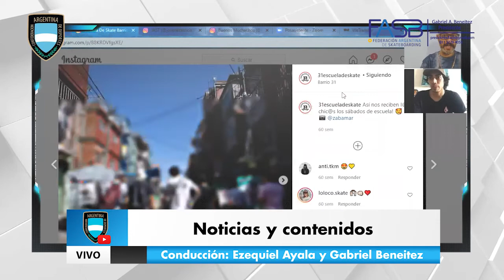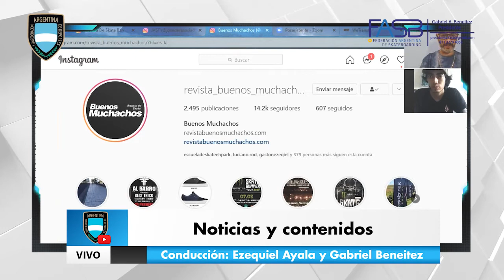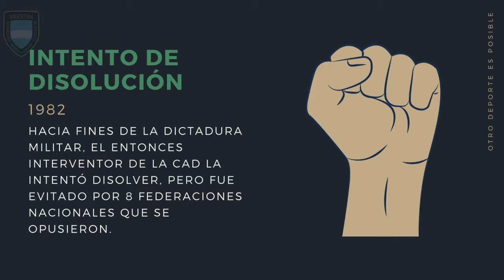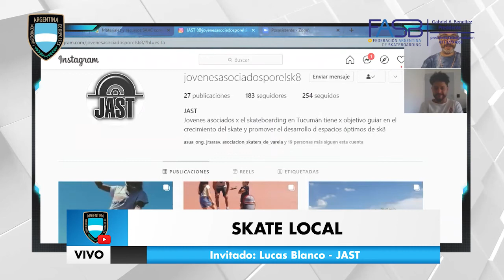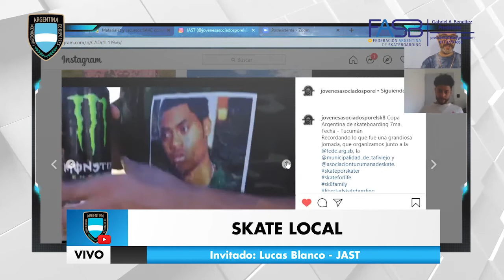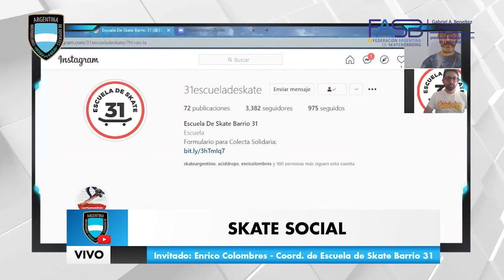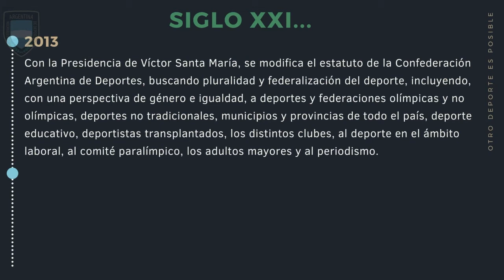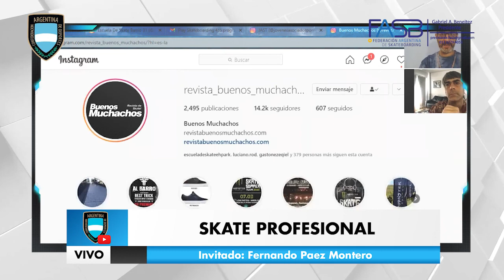Play Skateboarding (6/4/2021)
PlaySkateboarding te trae toda la información del Skateboarding nacional en CADPlay